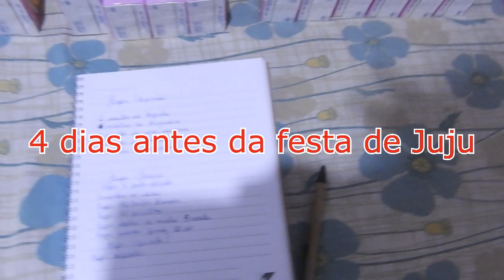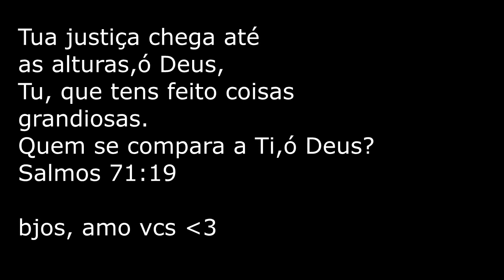Fazendo alguns doces da festa de Juju e encomenda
bjosss